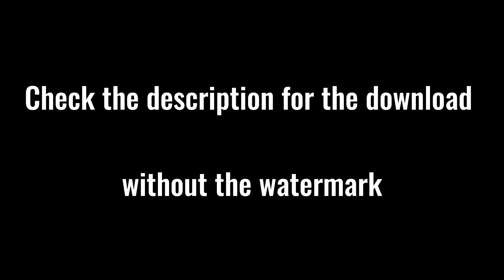Close up of Brown Human Eye blinking (HD Stock-video)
Stock Videos, Video-editing Templates, and Sound effects all in one place!